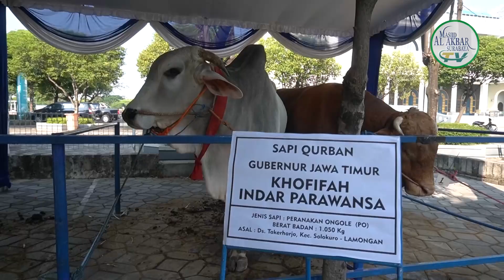PETUGAS MAKAM COVID-19 KEPUTIH MENDAPAT DAGING SAPI QURBAN GUBERNUR JATIM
Qurban Sehat sesuai Syariat Part-II

Badan Pengelola Masjid Nasional Al Akbar Surabaya menyampaikan terimakasih kepada Presiden Jokowi, Gubernur Jatim Khofifah Indar Parawansa, Kapolda Jatim, Pangdam V Brawijaya dan para pequrban sapi maupun kambing yang telah mempercayakan hewan qurbannya kepada kami.

Alhamdulillah proses penyembelihan dan pembagian/pendistribusian daging qurban berlangsung lancar dengan protokol kesehatan yang ketat.

Semoga Allah SWT menerima ibadah qurban bapak ibu sekalian dan membalasnya dengan pahala yang berlipat serta kebaikan dan keberkahan untuk kita semua. Semoga kita dipertemukan kembali dengan Idul Adha di tahun berikutnya dengan keadaan yang lebih baik, Amin.